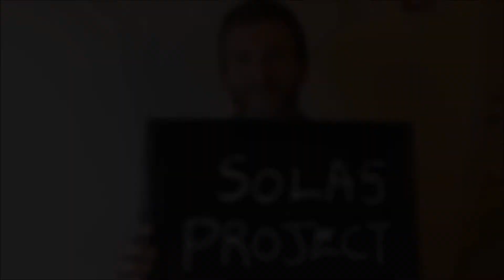Meet the Finalists - Graham Jones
This summer we sent an intern out to meet with all of our Finalists and shoot some footage so that we could introduce them to you. First up, Graham Jones! As a criminal defence solicitor, Graham had the opportunity to meet many young people caught up in crime. Despite their different stories, Graham noticed a common trait that they all shared -- wasted potential due to a lack of direction, support and ambition. He set about to fundamentally change how this group of people saw themselves, empowering them to dictate their own future.